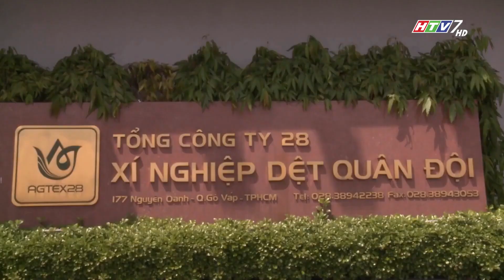[Nhịp sống trẻ - HTV7] Thời Trang Nam Cao Cấp Belluni